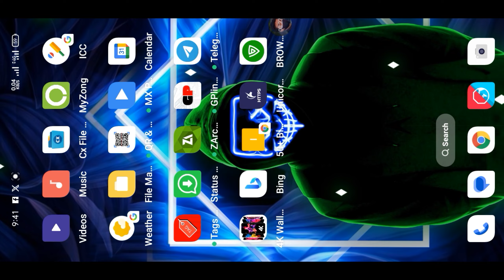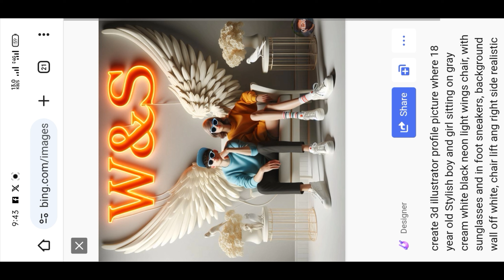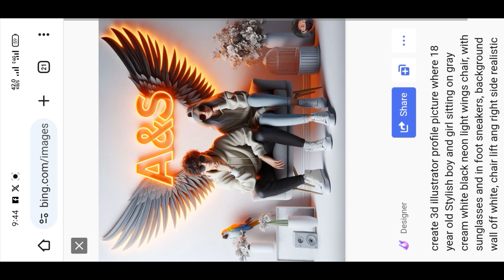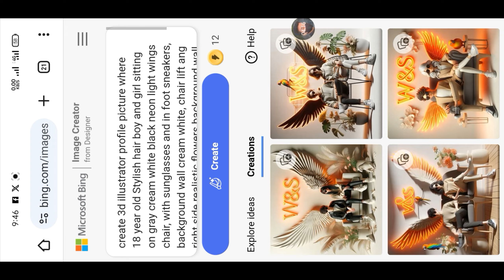How to create 3D Couple Wingchair Images | Couple viral photo editing | bing image creator tutorial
👇 PROMPTS 👇

                        ⬇️ 1 Prompt ⬇️

create 3d illustrator profile picture where 18 year old Stylish boy and girl sitting on gray cream white black neon light wings chair, with sunglasses and in foot sneakers, background wall off white, chair lift ang right side realistic flowers background wall features name Rockwell font style orange neon lighting "W&S" in an small parrot 🐦

                       ⬇️ 2 Prompt ⬇️

create 3d illustrator profile picture where 18 year old Stylish hair boy and girl sitting on gray cream white black neon light wings chair, with sunglasses and in foot sneakers, background wall cream white, chair lift ang right side realistic flowers background wall features name Rockwell font style orange neon lighting "W&S" in an small parrot 🐦

                        ⬇️ 3 Prompt ⬇️

create 3d illustrator profile picture where 18 year old Stylish hair boy and girl sitting on gray white wings chair, with sunglasses and in foot sneakers, background wall cream white, chair lift ang right side realistic flowers background wall features name Rockwell font style "W&S"

                         ⬇️ 4 Prompt ⬇️

create 3d illustrator profile picture where 18 year old Stylish hair boy and girl sitting on gray cream white black neon light wings chair, with sunglasses and in foot sneakers, background wall cream white, chair lift ang right side realistic flowers background wall features name Rockwell font style blue neon lighting "W&S"

Because
1

4000 Hours Watching videos Times